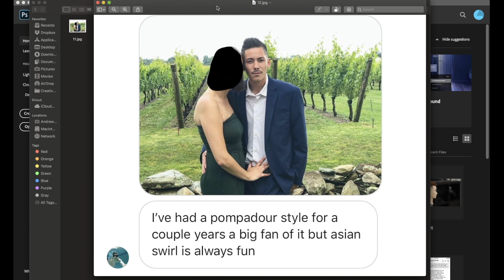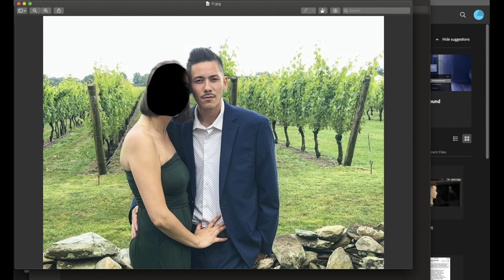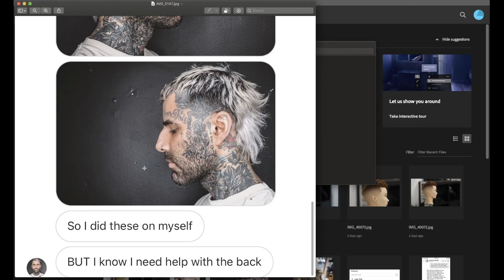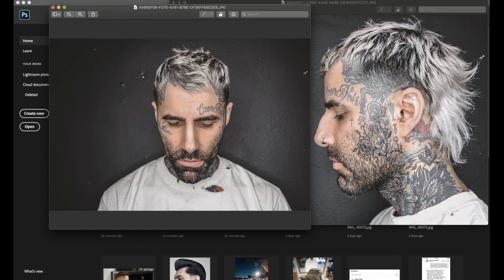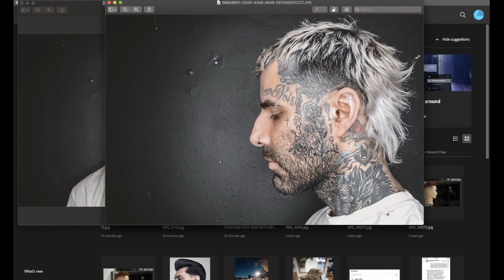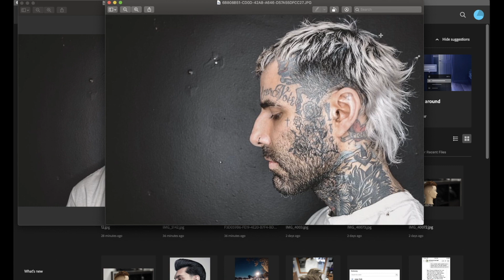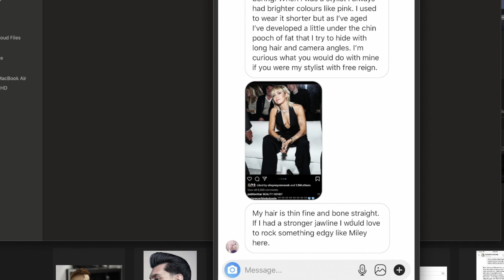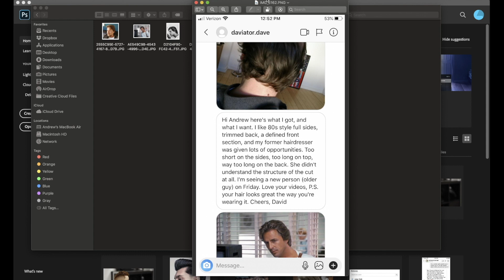What I would do with your hair